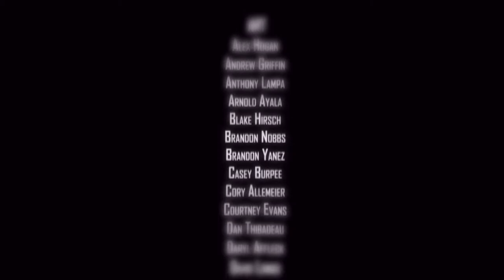F.E.A.R. 2: Reborn - Let's Play - Mission 04 - All Awards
F.E.A.R. 2: Reborn - Let´s Play - Mission 04 - Rebirth

This video contains the fourth mission of a full Let´s Play of the 2009 FPS F.E.A.R. 2: Project Origin expansion Reborn. Interval 04 - Guidance and Interval 05 - Rebirth is featured. This play through will have no commentary during the gameplay only in the introduction. It will also feature unlocking all of the awards in the expansion.

Story: You are nearly at the crater. The voice urges you on. Soon you will find the answers you seek.

- F.E.A.R. 2: Project Origin - Reborn - Highlights -
00:00 - Video Starts - Interval 04 - Guidance
00:06 - Small recap of the story
00:09 - Interval 04 - Guidance - Gameplay continues
00:17 - Talking about the mission and the awards
00:55 - A flash of light
02:40 - Battling an Heavy Armored Suit
02:59 - Award Unlocked - Tour de Force
04:45 - Laser Acquired
05:47 - Enemies talking about Foxtrot 813
06:00 - Sniping time
07:41 - Working on an award - Dead Weight
08:03 - Award Unlocked - Dead Weight
09:35 - Interval 05 - Rebirth
11:24 - Hallucinations with Paxton Fettel
11:50 - A fight in the nightmare world
13:11 - Award Unlocked - Find Paxton Fettel
13:12 - End of DLC cutscene - Reborn
13:52 - Credits - F.E.A.R. 2 Reborn Ending
14:20 - Going through all of the unlocked awards
15:36 - Let's Play ends - Summary